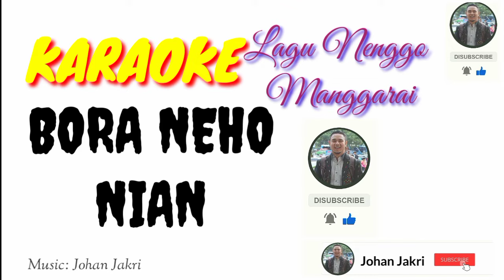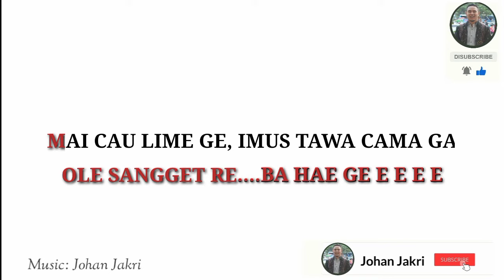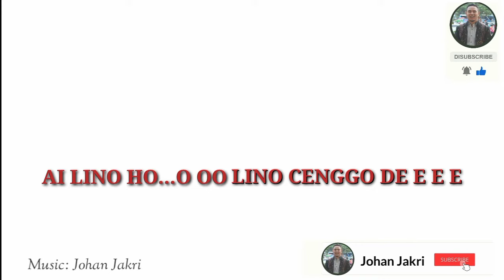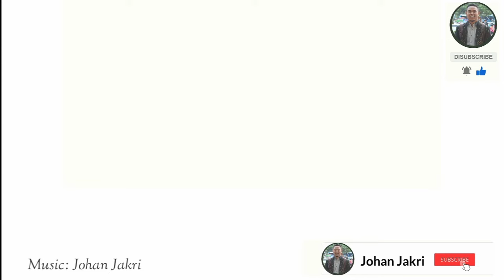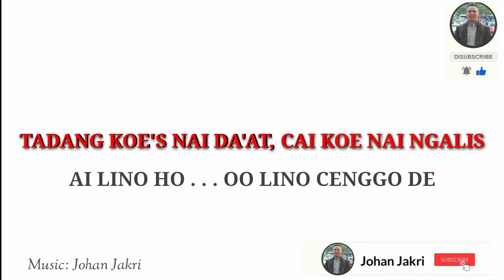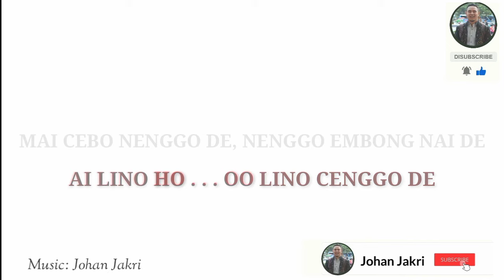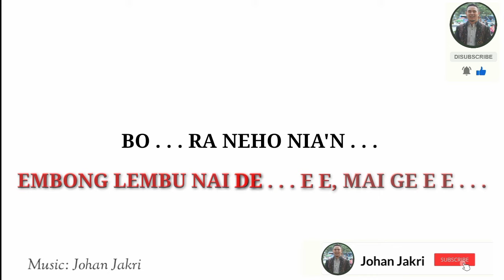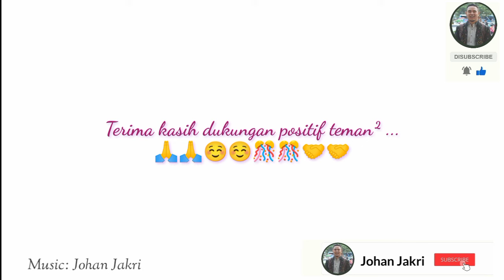Karaoke Lagu Nenggo Manggarai || BORA NEHO NIA || Music: Johan Jakri